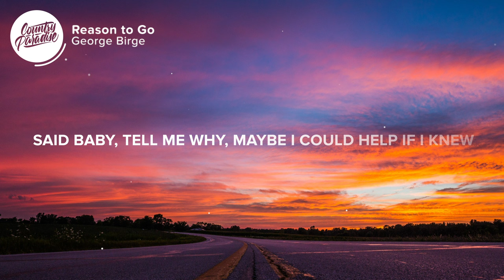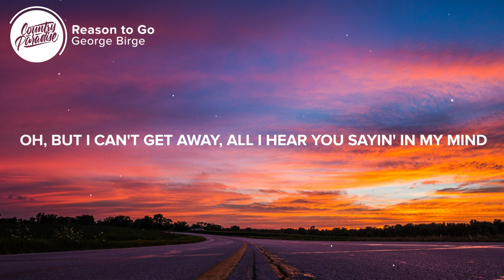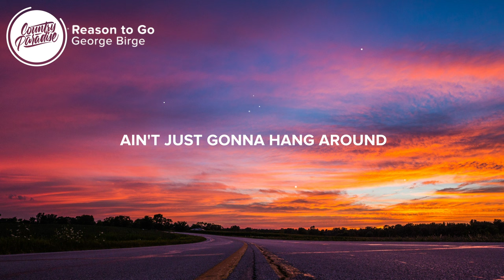George Birge - Reason to Go (Lyrics)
⏬ Download or stream George Birge - Reason to Go from his new self-titled EP

⚡️ No reason to stay's a good reason to go

🎤 Lyrics: George Birge - Reason to Go

[Verse 1]
There was nothing I could do, yeah man, she was leavin'
Had her mama on the phone, in her mind she was already gone
I said, I could love you better, I could be whatever you want me to
Said baby, tell me why, maybe I could help if I knew

[Chorus]
No reason to try when one of us won't
Ain't just gonna hang around
And get nowhere with you in this little town
Yeah, they say it goes both ways, baby
When you know you know

[Verse 2]
Yeah, I tried to move on but it's hard when you're lookin' back
And I tried to get through but it's hard when you're left like that
I could blame it on the drinks, blame it on love over time
Oh, but I can't get away, all I hear you sayin' in my mind

[Chorus]
Is no reason to stay's a good reason to go
When you know you know no reason to stay's a good reason to go
A good reason to go

[Chorus]
Mm, yeah

Songwriters: Michael Tyler, Lalo Guzman, and Thomas Archer
Producer: Ash Bowers

👨‍💻 If you like "George Birge - Reason to Go" check out these other tracks:

- George Birge - Whiskey Side (Lyrics)
- Teddy Robb - Get Away with It (Lyrics)
- Ryan Hurd - Every Other Memory (Lyrics)
- Kane Brown - One Mississippi (Lyrics)
- Jameson Rodgers - Missing One (Lyrics)

Picture credit
📷 Tobias Greitzke

👩‍💻 Share George Birge - Reason to Go with your friends!